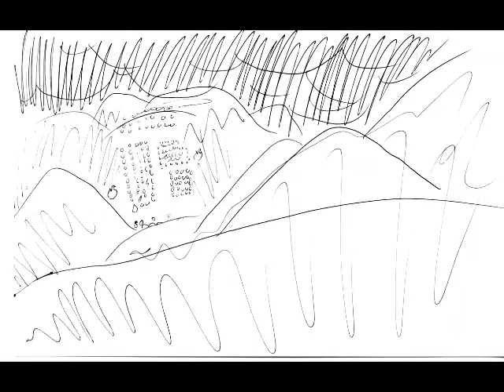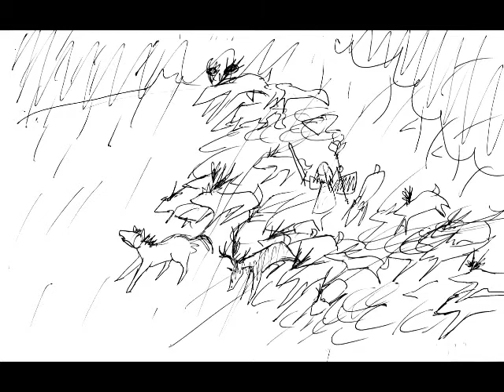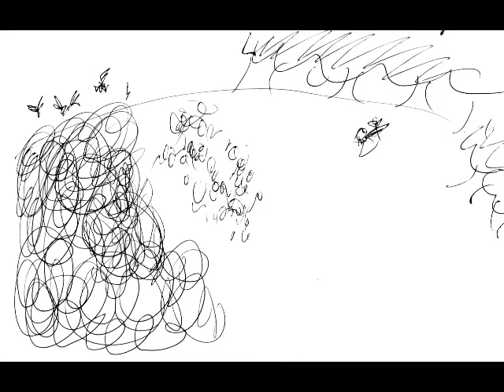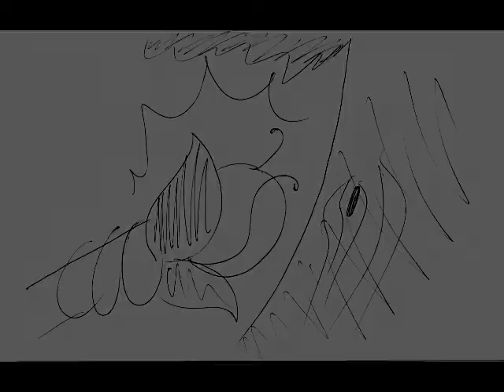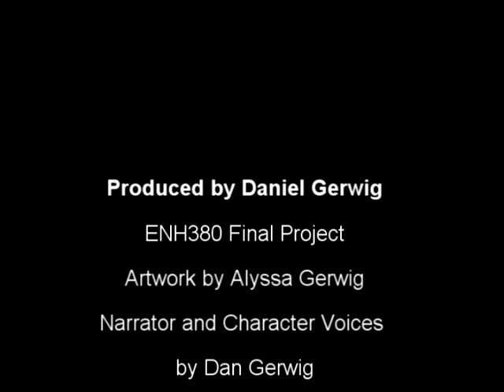Radagast the Brown - Chapter 4: Helm's Deep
"The Untold Adventures of Radagast the Brown" Chapter 4.

Based on characters from "The Lord of the Rings". Adaptation by Daniel Gerwig. Illustrations by Alyssa Gerwig.